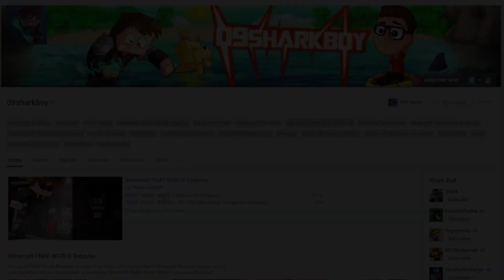Minecraft Kindergarten - HAUNTED HOUSE?!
Minecraft Kindergarten - HAUNTED HOUSE?! w/ 09sharkboy. Can we SMASH 2,000 LIKES?

On this channel you'll see me play kid friendly, fun and hilarious games such as Minecraft, Roblox, and more! Every video I record I always make sure it will be super entertaining, positive, and hilarious so after anybody watches it will be laughing and having a good time!
I hope you have an amazing day! Make sure to stay smiling and share those Positive Vibes!

The schedule may change in the future, plus there could be more series being added to the upload days!